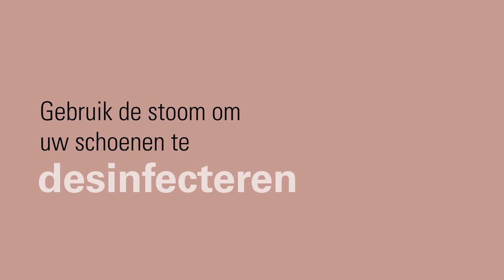Hoe onfrisse geurtjes uit de schoenen verwijderen met de IZZI van Laurastar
Ruiken uw schoenen niet meer zo fris? Dan zit u goed met de IZZI van Laurastar: met deze stomer krijgt u die vieze geur in een handomdraai uit uw schoenen! In deze videoturorial leggen we stapsgewijs uit hoe u met behulp van de IZZI uw schoenen weer proper gestoomd krijgt, zodat ze opnieuw lekker fris ruiken. Sterker nog, door uw schoenen op regelmatige basis met de IZZI te stomen, worden nare geurtjes doeltreffend tegengegaan en zullen uw schoenen ook heel wat langer fris blijven ruiken. Voorkomen is beter dan genezen! Wilt u dat uw schoenen langer fris blijven? Bekijk dan deze tutorial: met de IZZI van Laurastar geeft u ze de zorg die ze verdienen.

Wilt u meer lezen over het desinfecteren van schoenen? Neem ons artikel door voor extra tips en weetjes

Wilt u meer weten over IZZI?